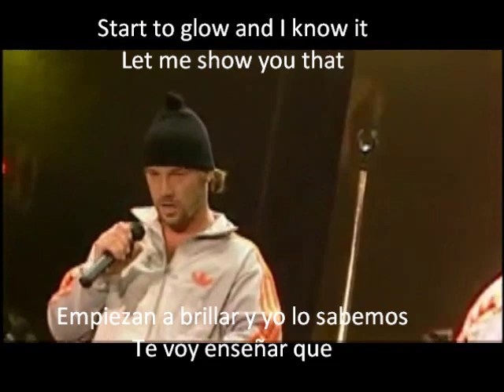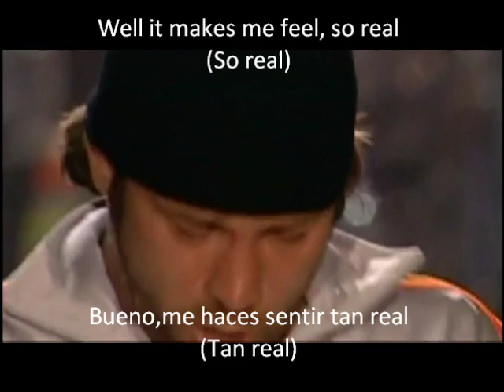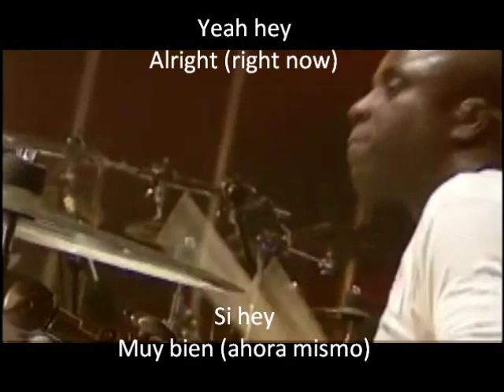Jamiroquai - Alright -*Subtitulado/Lyrics*Live Rock In Rio 2008